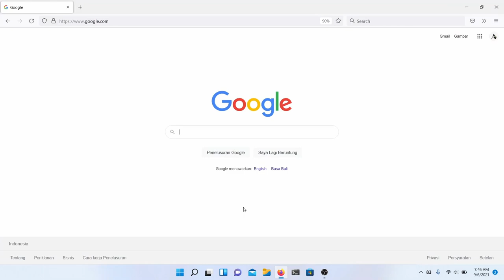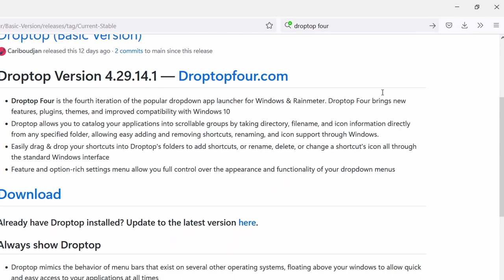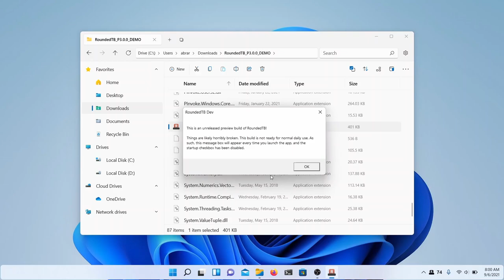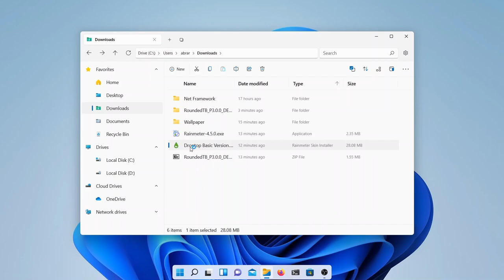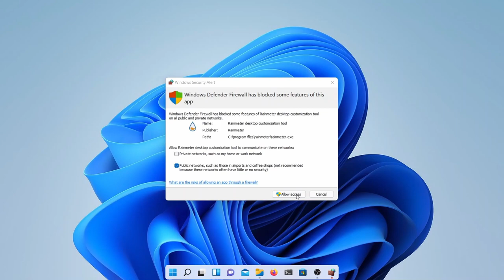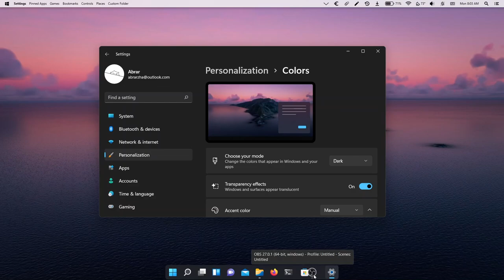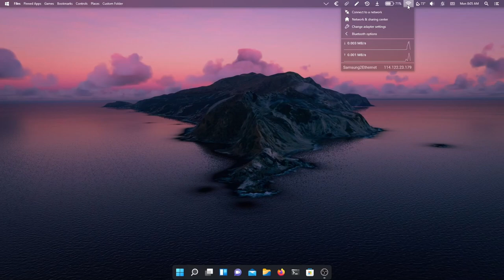Windows 11 Customization - Make Windows 11 Taskbar Look Like macOS Dock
How to make Windows 11 look simple & minimalist.

What would you like to see in the next video?